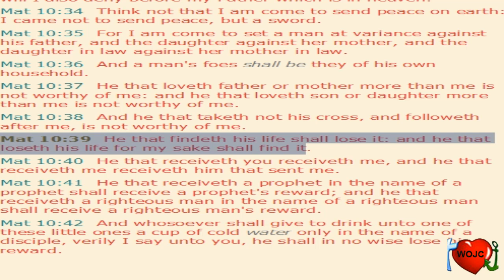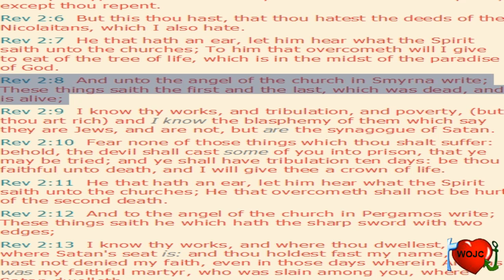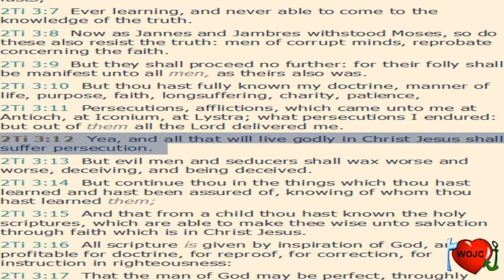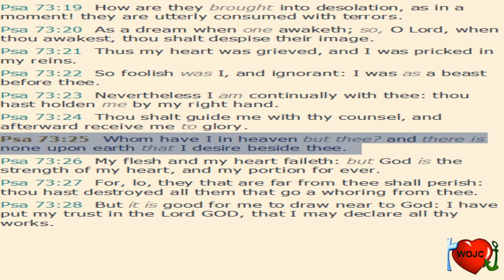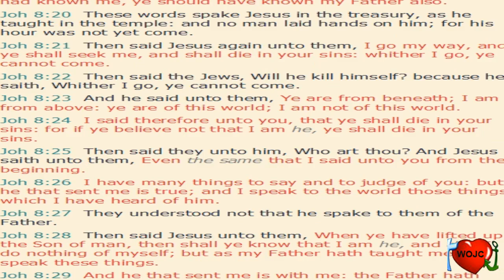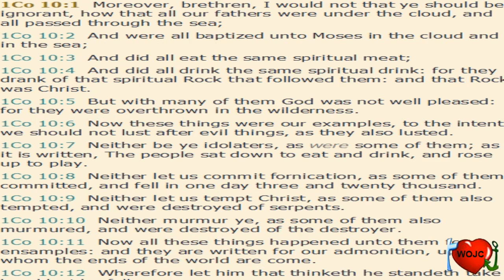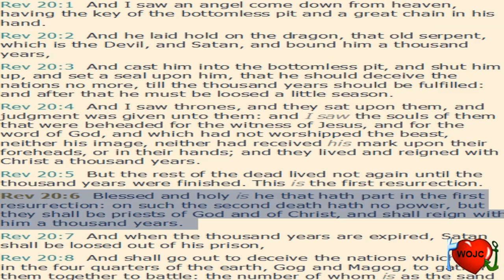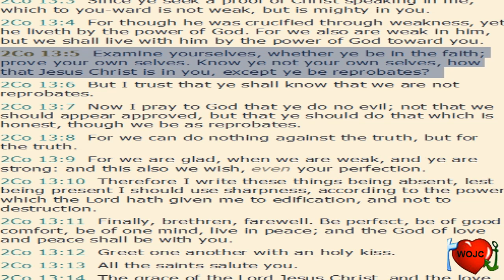Revelation Chapter 2:8-11 Verse By Verse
Revelation Verse by Verse for the End Times 2021

An overview of Revelation. Step by step, verse by verse, detailed study of the book. Don't miss any!